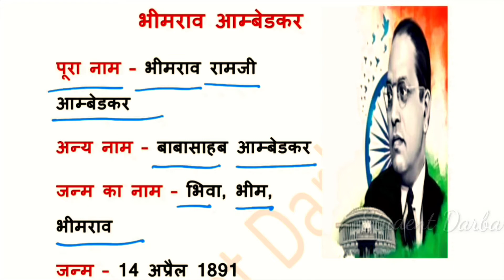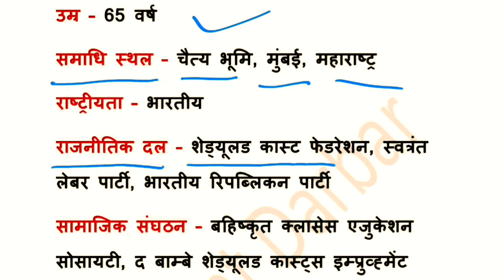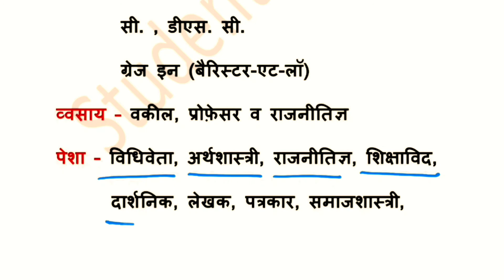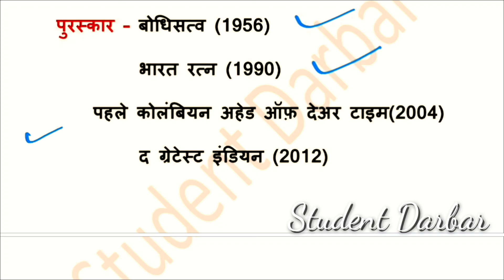Dr Bhimrao Ambedkar l Short story about Dr Bhimrao Ambedkar l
🙏🙏🙏It is Educational, Motivational, Inspirational channel🙏🙏🙏

यह मेरा मेन चैनल है इस पर एजुकेशनल वीडियो ब्लॉक मोटिवेशनल स्पीच इतिहास से संबंधित वीडियो अपलोड किए जाते हैं प्लीज इस चैनल को सपोर्ट करें ।

-- Mere Gav ka Rajkiy Model Mahavidyalay
i. सर्वसमिका सूत्र - ए प्लस बी का होल स्क्वायर

video Aur Pura Direct Speech samapt

Use of Article The, A , An

- Part of Speech Noun, Pronoun,Verb, Adjective, Adverb, Preposition, Conjunction, Interjection.

त्रिकोणमिति के सूत्र trikonamiti ke sutra

-- Me and my school & Student

Class 10 The Fountain Centray idea

-- Class 10 , 13.1 Chapter Mensuration मेंसुरेशन